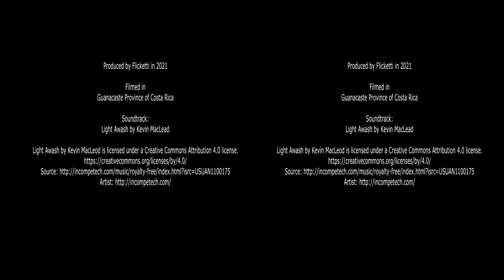3D, SCUBA diving in Costa Rica, Guanacaste. (4K side by side)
Steroscopic 3D footage of underwater world around Guanacaste province of Costa Rica (Nicoya peninsula). The video is in 4K side-by-side mode. Filmed using 2 GoPro cameras.